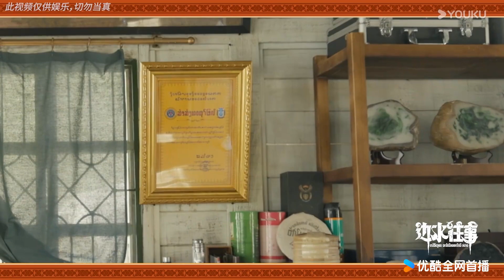【花絮】06 三邊坡團寵“打人事件”？ | 邊水往事Escape from the Trilateral Slopes | 郭麒麟/吳鎮宇 | 劇情 冒險 | YOUKU TAIWAN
★觀賞正片請移步優酷國際版APP，不管您所處何地都能享受《邊水往事Escape from the Trilateral Slopes》BSWS 全集多語種字幕噢，加入優酷國際版APP會員，更能搶先觀看更多會員集數！

📺【邊水往事Escape from the Trilateral Slopes】三邊坡，一處魚龍混雜的熱帶異域，一個繁茂與衰敗並生的斑駁之地。意外流落三邊坡的打工小白沈星遇到在多方勢力間遊走的三邊坡和事佬猜叔，一場冒險，一段善良微光指引下的迴歸，在留與逃的掙扎中將如何上演。
🌕主演：郭麒麟/吳鎮宇/尤勇智/王迅/齊溪/江奇霖/蔣奇明/趙潤南/周政傑/甘昀宸/宋家騰/王玉雯/姜珮瑤/李曉川/劉陸/趙君/陳鬆伶/尹子維
🌕Starring: Guo Qilin / Wu Zhenyu / You Yongzhi / Wang Xun / Qi Xi / Jiang Qilin / Jiang Qiming / Zhao Runnan / Zhou Zhengjie / Gan Yunchen / Song Jiateng / Wang Yuwen /Jiang Peiyao / Li Xiaochuan / Liu Lu / Zhao Jun / Chen Songling / Yin Ziwei